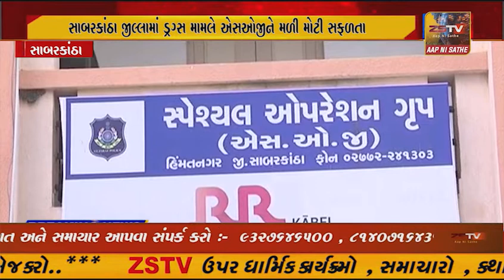સાબરકાંઠા જીલ્લામાં ડ્રગ્સ મામલે એસઓજીને મળી મોટી સફળતા. એમડી ડ્રગ્સ સાથે ૯ આરોપીઓની અટકાયત કરીને ..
સાબરકાંઠા જીલ્લામાં ડ્રગ્સ મામલે એસઓજીને મળી મોટી સફળતા. એમડી ડ્રગ્સ સાથે ૯ આરોપીઓની અટકાયત કરીને કુલ ૪ લાખથી વધુનો મુદ્દામાલ જપ્ત કરી આગળની વધુ કાર્યવાહી હાથ ધરી છે. તો એક આરોપીને પકડવા ચક્રોગતિમાન કરી છે.